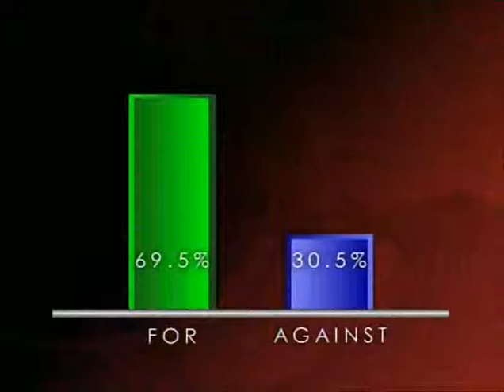BBCDohaDebates - December 14, 2005 - Series 2 Episode 4 (Part 7)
This House believes that all foreign troops should leave Iraq immediately
James Zogby, President, Arab American Institute FOR
Ali Al-Bayati, Consular general, Iraqi Embassy in London AGAINST
Reg Keys, Father of a British soldier killed in Iraq FOR
Raymond Tanter, Fmr senior staff member, US National Security Council AGAINST
MOTION PASSED by 69.5% to 30.5%